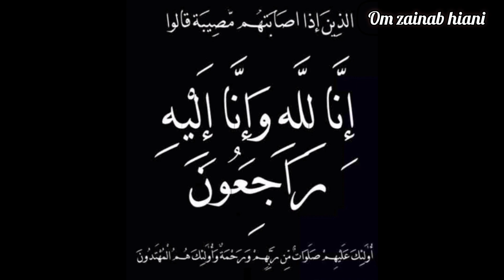إنا لله وانا اليه راجعون البقاء لله 😭 يهتز المغرب على خبر على وفاة شخصية معروفة هذا اليوم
المغرب

المغرب
لقطات مضحكة
الاستقبال الملكي
الامير مولاي الحسن
الامير مولاي رشيد
بونو
 الركراكي
اناحي
ياسين بونو
أشرف حكيمي
زياش
عشاء الاسود
الاسود محيحين
الرباط
rabat Morocco
rabat
Maroc
marocaine
people in Morocco
الفوز
الاحتفال
حفل
استقبال

آخر ظهور لحظات الأخيرة م قبل وفاته زلزال تركيا
فيديو مؤثر.. إدخال عبوة مياه لأحد العالقين تحت الأنقاض
اسأل الله العظيم أن يشفي المصابين منهم ويفرج عن العالقين بين الأنقاض ويهون عليهم قسوة الألم والبرد ويرحم الموتى منهم ويلهم ذويهم والمتضررين الصبر والسلوان في هذه الفاجعة.